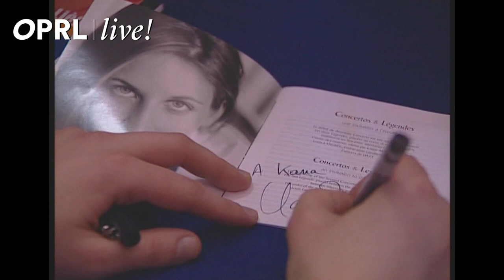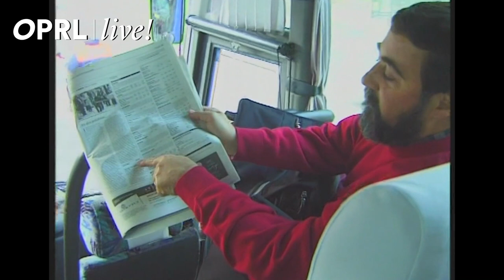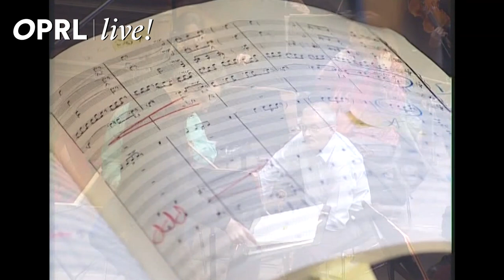Louis Langrée : Les années Liège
De 2001 à 2006, l'OPRL a pour Directeur musical le chef d'orchestre français Louis Langrée, qui succède à Pierre Bartholomée (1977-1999). L'OPRL est alors en plein renouveau après le départ précipité de Bartholomée. Réalisé et scénarisé par Nicole Widart en 2006, à l'occasion du départ du chef à l'issue de son second mandat, le film "Louis Langrée : Les années Liège" évoque toute l'ampleur de son travail à la tête de la phalange liégeoise : un répertoire recentré sur la musique française, le répertoire symboliste, les classiques viennois (Festival Beethoven, Festival Mozart), un travail sur des œuvres phares comme la 11e Symphonie de Chostakovitch ou la Symphonie de Franck. Le documentaire dévoile aussi la place importante accordée au travail avec les jeunes publics ou les étudiants du Conservatoire, le rapport à la création contemporaine, les instants marquants de sa première tournée en Espagne (2003), l'inauguration de l'orgue restauré de la Salle Philharmonique (2005).

Conçu à partir d'images filmées par Alain Mohy, Jean-Claude Riga, Michel Bassinne, RTC Télé-Liège, ce documentaire est également constitué d'archives sonores extraites de l'émission "Portrait sans paroles" (Musiq'3) ainsi que d'instants de concerts enregistrés à la Salle Philharmonique de Liège par Pierre Navette.